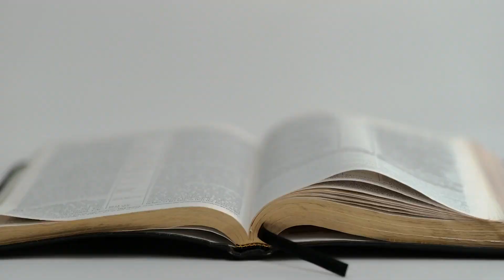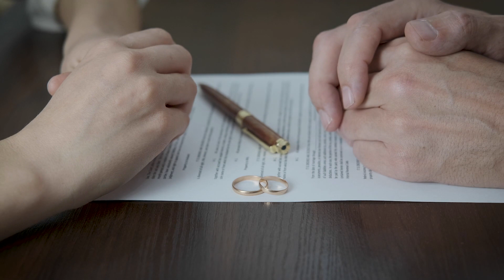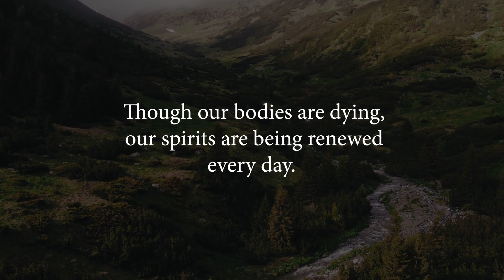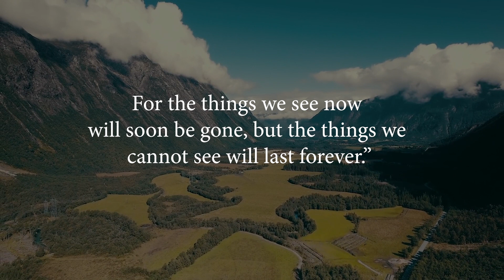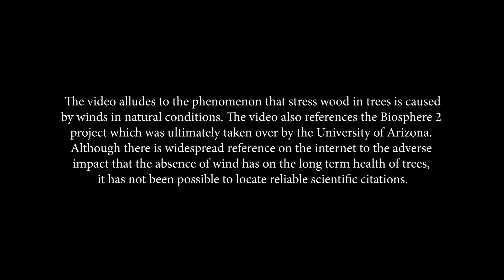Faith Matters Episode 4 - "See the Glory"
Do trees need wind to thrive? What lessons can we learn from nature about how life’s trials produce a strong faith.